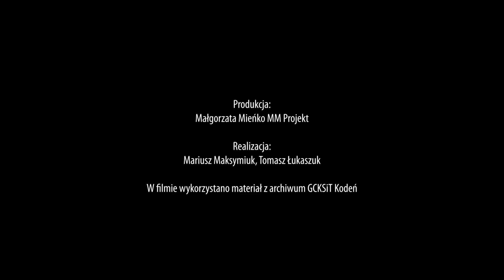Na Kodeń marsz! 157 rocznica zwycięskiej bitwy